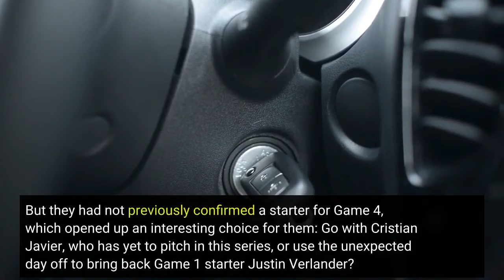Resetting the World Series Stage After Rainout Postpones Game 3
The rain in Philadelphia Monday was not a surprise. The forecast looked bad all day, so when MLB announced that Game 3 of the World Series would be postponed about an hour before it was scheduled to start, the teams were ready to go with changes. The Astros will keep Lance McCullers Jr. as their Game 3 starter. But they had not previously confirmed a starter for Game 4, which opened up an interesting choice for them: Go with Cristian Javier, who has yet to pitch in this series, or use the unexpected day off to bring back Game 1 starter Justin Verlander? They chose to go with the former: One, because Javier is a genuinely solid option, and two, because Verlander could use the extra day.“It would probably be to his benefit,” Houston manager Dusty Baker said of getting that extra day off for Verlander. Rain postponed Game 3 of the World Series to Tuesday, shuffling pitching plans for both teams. David J. Phillip/AP PhotoThe situation was a little more complicated for the Phillies. The ideal third starter on this team is Ranger Suárez. But since he was used in relief in Game 1, they’d originally decided to push his start back a day to Game 4, meaning they would need to use a bullpen game led by Noah Syndergaard for Game 3. An unexpected day off changed the calculus there. Suárez can now go Tuesday for Game 3, and ace Aaron Nola can go on regular rest for Game 4, which should be a huge boon to them. But there’s a twist: That format might have you expecting that Game 2 starter Zack Wheeler would come out for Game 5. That won’t be happening, Phillies manager Rob Thomson said. Wheeler struggled in his last outing, getting hit early due to flagging velocity, and they’ve decided to give him an extra day off. Wheeler will instead start a potential Game 6.“He's fine,” Thomson said. “It's just—it's late in the season, velocity's dropped a little bit, he's fatigued. I just feel like he needs more time.”This means Game 5 will be started either by Syndergaard (if he’s not used in relief before then) or Kyle Gibson. That’s not quite an ideal situation for the Phillies—but if they’re this committed to that plan this early, well, that tells you plenty about how they currently see Wheeler. Some other tidbits from around the Series:• The Astros did get a chance to take batting practice and do some fielding exercises before the rain set in Monday. That was important, Baker said: Houston did not play in Citizens Bank Park this year (or last year or the year before) and does not have many players familiar with the ballpark.“I'm glad that we took some batting practice and played some balls off the walls,” Baker said after the postponement was announced. “I think their real home-field advantage is, like I saw J. T. Realmuto hit the inside-the-park home run [in the NLDS]. It hit the wall and bounced off.